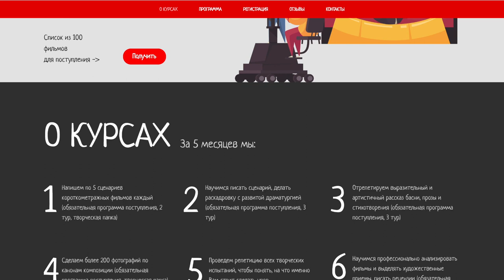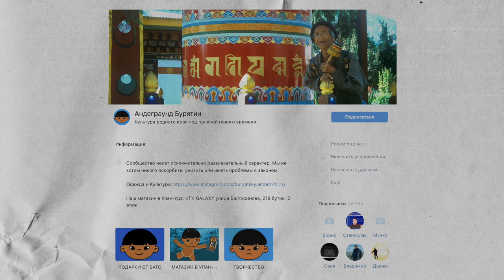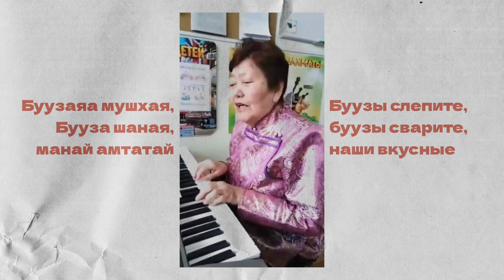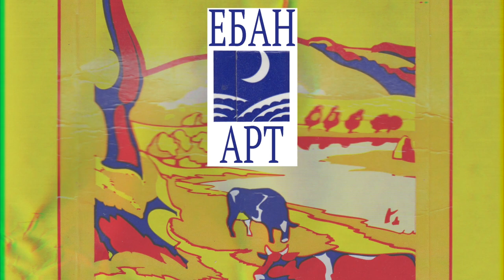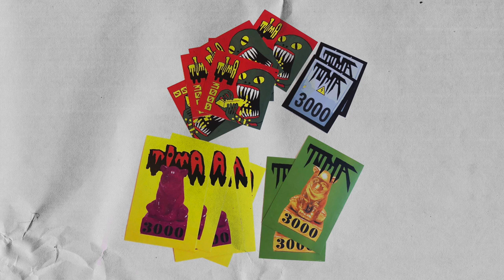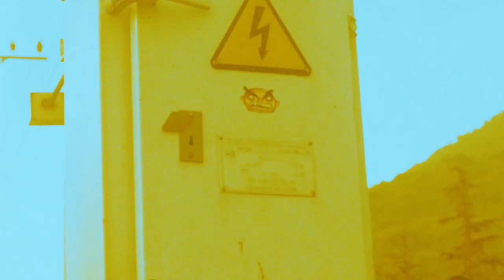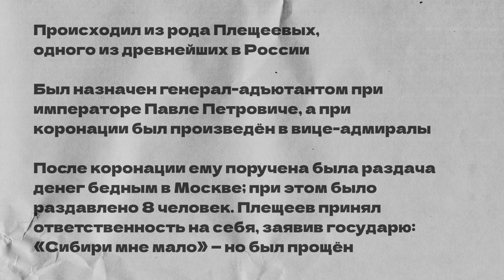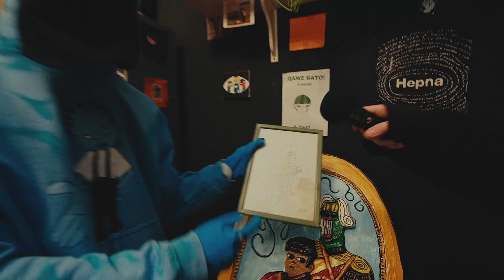КАК ПРОДВИГАТЬ СВОЙ РЕГИОН СТРИТ-АРТОМ / БУРЯТСКИЙ АНДЕРГРАУНД / Toma3ooo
Тайминги:
0:00 - Вступление
2:44 - Что такое Бурятский андерграунд
8:20 - Мероприятия Бурятского андерграунда
10:53 - Буузы
12:10 - Можжевельник Адис
14:01 - Шагай Наадан
16:25 - Где брать стиль
19:53 - Художник Toma3ooo
25:26 - Важен ли скил для стит-арта?
27:23 - Барельеф в 2021
31:02 - Нужно ли зарабатывать на искусстве?
36:12 - Вандализм в центре Москвы
38:30 - Итоги работы

КАК ПОПАСТЬ В ЗАКРЫТЫЙ ПАБЛИК:

1. Зайти на патреон, который указан под каждым роликом Сеина
3. Скинуть свою страницу ВК в соответствующий пост на стене. Он самый первый.
4. Кайфовать